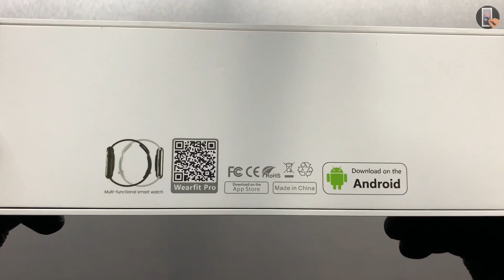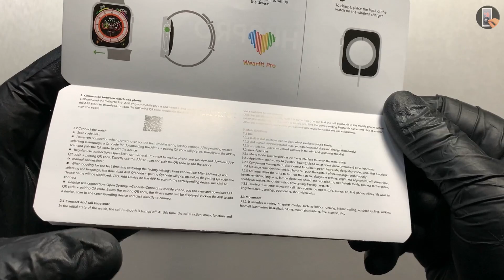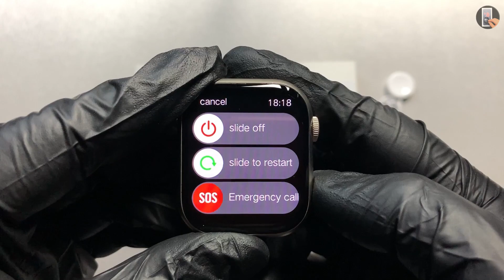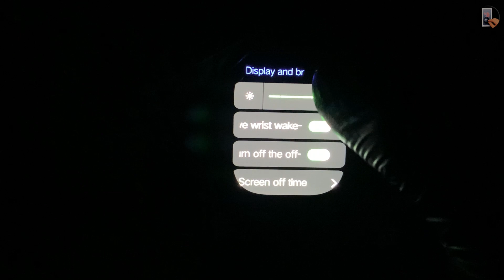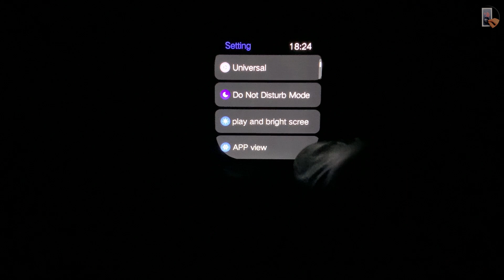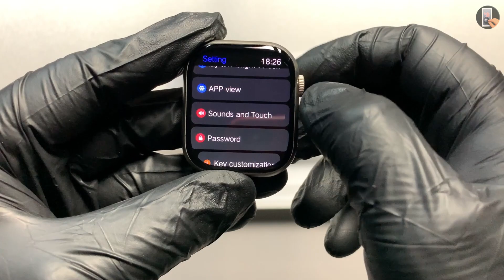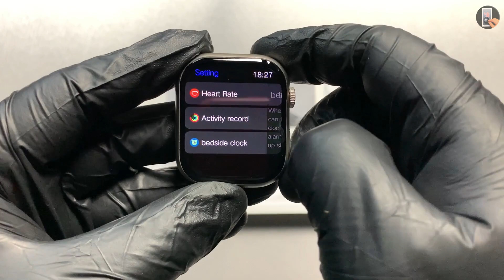HK9 Pro AMOLED Unboxing & Review Best Sport SmartWatch (watchOS Icons/HK8 Pro Max System) - ASMR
Today I will be unboxing the HK9 Pro Amoled. I hope you enjoy!

00:00 Unboxing HK9 Pro
03:19 Review HK9 Pro
04:08 Test Amazing HK9 Pro
09:45 HK9 Pro Amoled Display Test
12:28 Outro